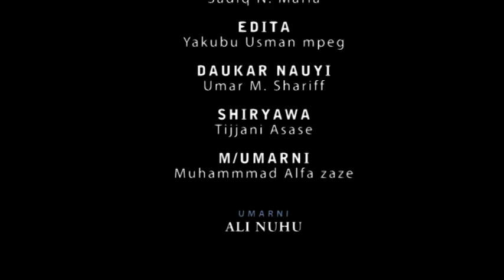Umar M Shareef - Bazan Bar Kiba (officia movie part 1)